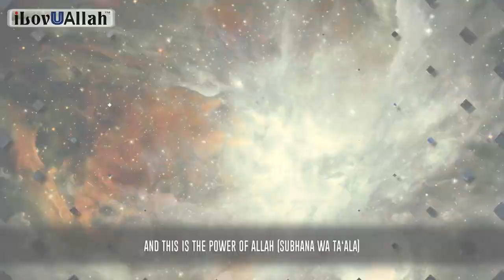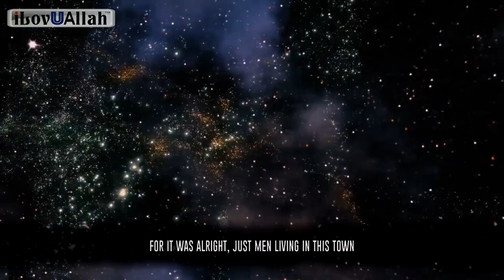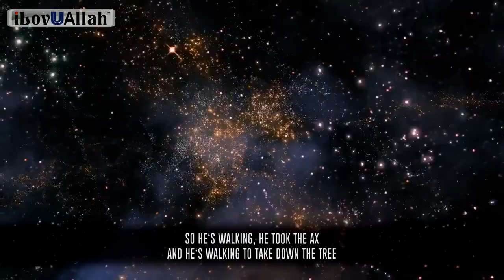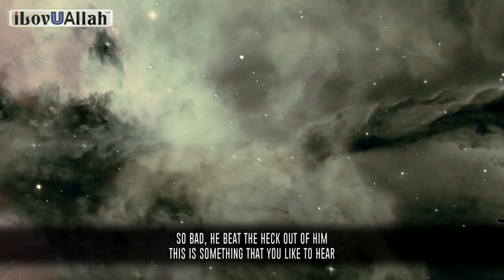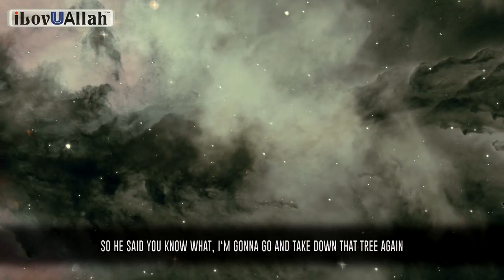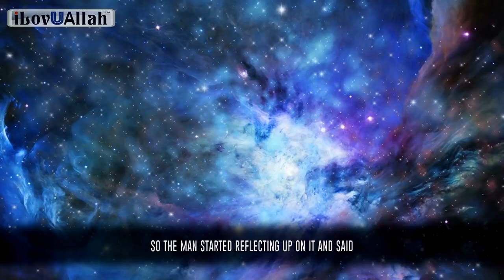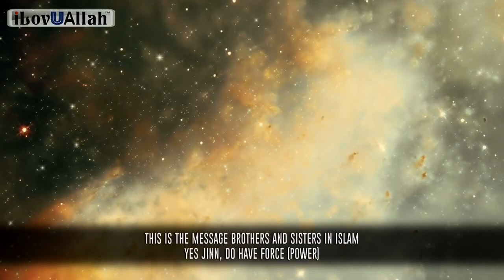08 How Do You Defeat The Jinn Powerful Story